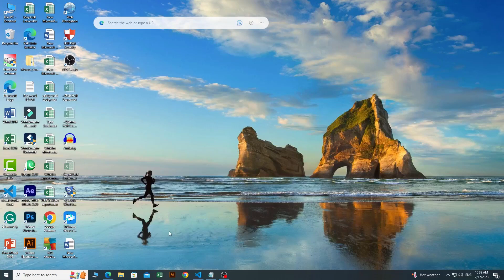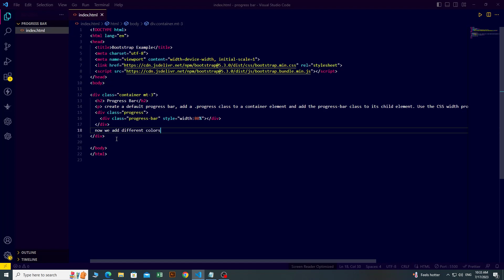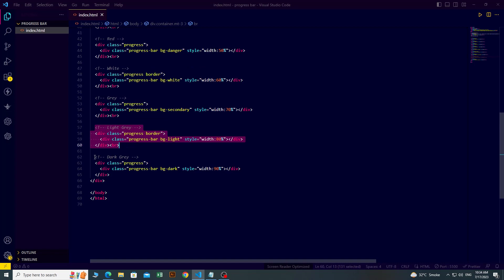How to create Progress bar bootstrap animation / dynamic progress bar bootstrap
The bootstrap progress bar is a component that displays the progress of a process in which the user is involved. Their color, shape, and animation can be customized.

All our videos have been made using our systems, servers, routers, and websites. It does not contain any illegal activities.

9